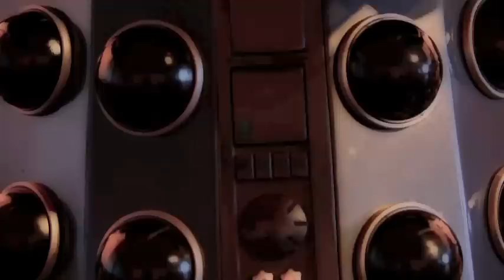Storm Edit 3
The oncoming storm edit 3